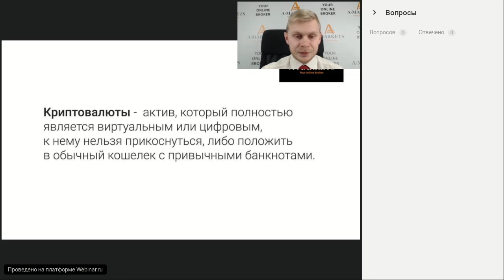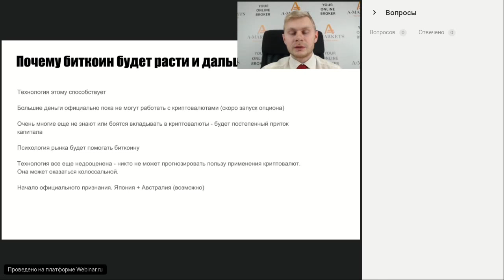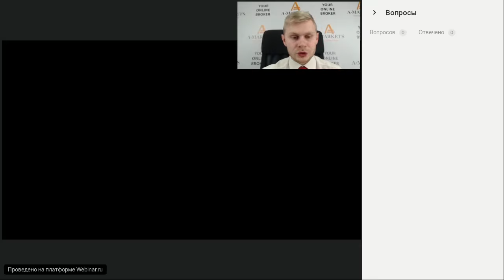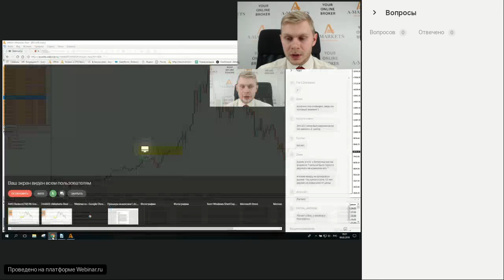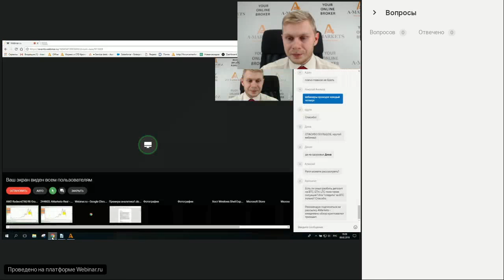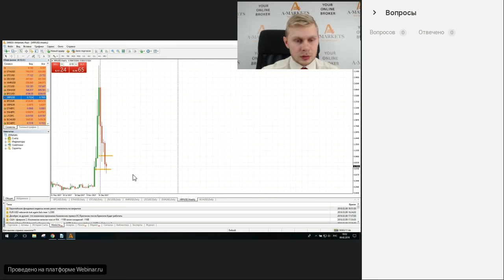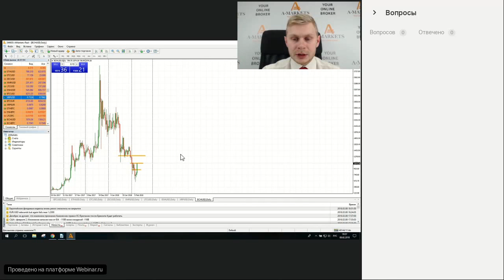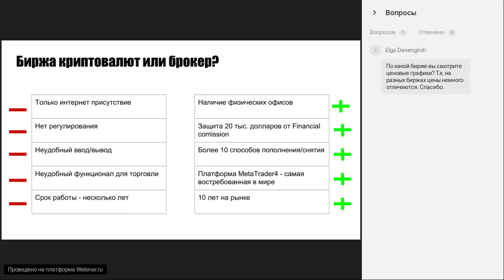Вебинар «Как заработать на криптовалюте без майнинга?» 08.02.2018